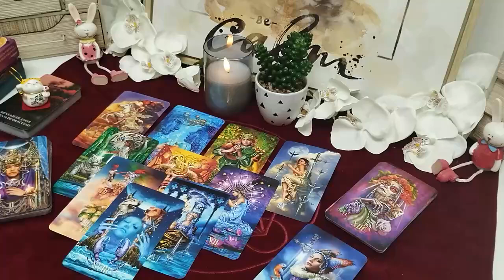AQUARIUS💃 WHAT YOU DID TO THIS PLAYER AQUA ?! 🤣🥂♥️🔥 OCTOBER 2024 Love Tarot Reading